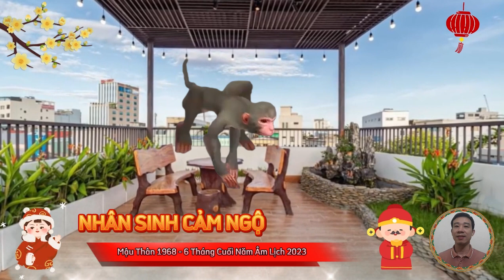☯ Tiên Tri Tiết Lộ, Mậu Thân 1968, 6 Tháng Cuối Năm 2023 ÂM- Vượt Qua Đại Hạn, Hốt Tiền Tỷ Về Tay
Tổng quan tuổi mậu thân, sinh năm 1968
Người tuổi Mậu Thân, sinh năm 1968, là tuổi con khỉ, thuộc mệnh đại trạch thổ, nghĩa là đất nhà lớn.
khi bước sang năm quý mão 2023, được dự báo sẽ có vận trình gặp nhiều yếu tố bất lợi. người tuổi Mậu Thân có thiên can mậu thuộc thổ, sinh địa chi thân thuộc kim. thiên can mậu Thổ khắc với quý thủy của năm, tạo thành bố cục thiên ấn tương khắc thương quan, địa chi thân kim ám hợp với Thái Tuế.
Xem tử vi tháng 7 âm lịch, của tuổi mậu thân.
tử vi phương Đông, Lâm tượng trực Thái Tuế trong tháng Nhâm Thân, vận trình tuổi Mậu Thân có nhiều biến động về công việc, có thể là dịch chuyển, thay đổi nơi làm việc, vạn sự khởi đầu nan, suy nghĩ tích cực sẽ vượt qua tất cả.
 Xem tử vi tháng 9 âm lịch, của tuổi mậu thân.
 xem tử vi tháng 9 năm 2023 tuổi Mậu Thân âm lịch. Đây là một tháng cần nhiều hơn sự quyết đoán và nghiêm túc của người tuổi này, để có thể tận dụng Vận May mà bạn đang có.
 bước chuyển mình vào tháng mới sẽ là cơ hội mà tuổi Mậu Thân, nên nắm bắt và phát huy tối đa khả năng của mình.
 xem tử vi tháng 10 âm lịch.
 xem tử vi tháng mới tuổi Mậu Thân âm lịch chỉ ra rằng, đây là thời gian khá hiệu quả và năng suất của người tuổi Mậu Thân, khi bản mệnh bận rộn với công việc, hết dự án này kết thúc, thì dự án sau lại xuất hiện.
 bản mệnh là người có năng lực, nên không có việc gì có thể làm khó được bạn quá lâu, Cuối cùng thì bản mệnh cũng tìm ra được giải pháp cho vấn đề của mình, bằng sự quyết đoán và dứt khoát.
xem tử vi tháng 12 âm lịch.
 xem tử vi tháng 12 năm 2023 âm lịch cho người tuổi Mậu Thân, người tuổi này đón tháng mới hung cát đan xen, có tốt, có xấu.
 Chính vì vận khí bấp bênh như vậy, nên vậy bản mệnh cần phải thực sự quyết tâm, mới có thể theo đuổi mục tiêu của mình tới cùng và đạt được thành quả xứng đáng.
 Cải vận tuổi Mậu Thân, 6 tháng cuối năm 2023 âm lịch.
 6 tháng cuối năm 2023 âm lịch, được đánh giá là ngũ hành Mộc quá Vượng, khiến ngũ hành Thổ và ngũ hành kim suy yếu, như vậy người tuổi Mậu Thân muốn một vận trình cân bằng thuận lợi, thì nên bổ sung ngũ hành kim hoặc ngũ hành Thổ cho mình.